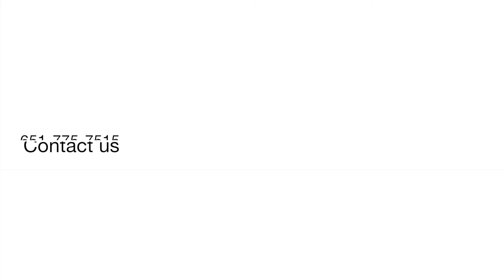Woodbury Weekly Update April 8th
This is your Woodbury Weekly Update for April 8th. Learn about the real estate market for the Woodbury Area and what is going on in the community. Such as, the Woodbury Lions Club MN garage sale approaching in May.